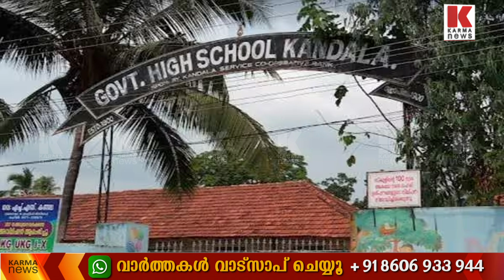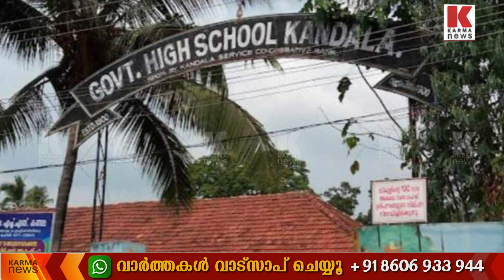സർക്കാർ കെട്ടിടം നിലം പൊത്തി ,പ്രവേശനോത്സവം കേമമായി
കുട്ടികളുടെ ഉത്തരവാദിത്തം ഞങ്ങൾക്ക് ,ശിവൻ കുട്ടി പറഞ്ഞു തീർന്നില്ല ;കെട്ടിടം നിലം പൊത്തി